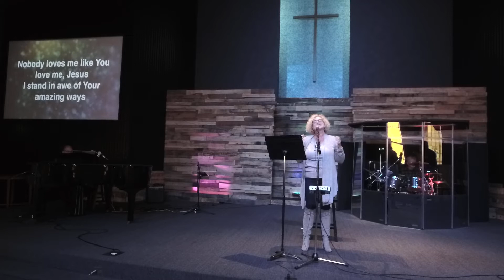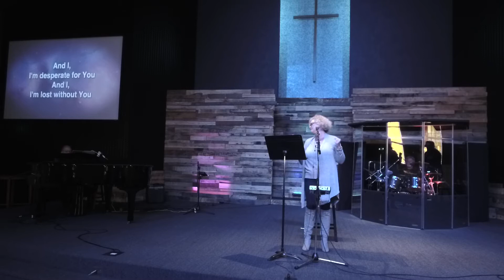Service 2/20/22: Contain the Mess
How do we Contain the Mess of relationship so that we can move toward wholeness?